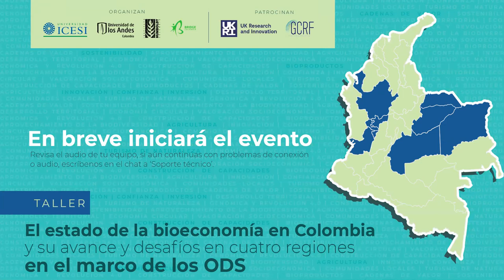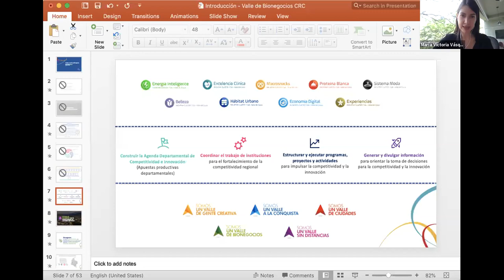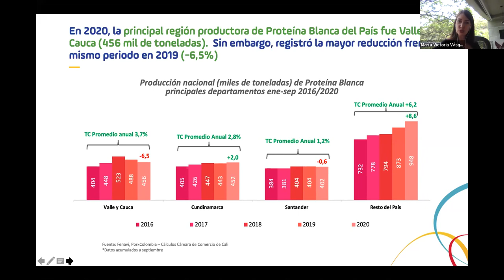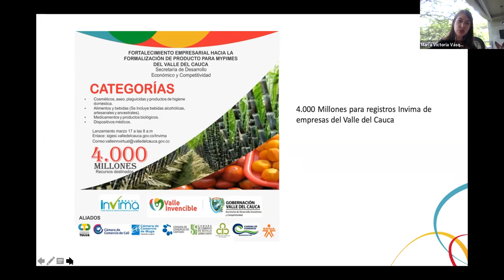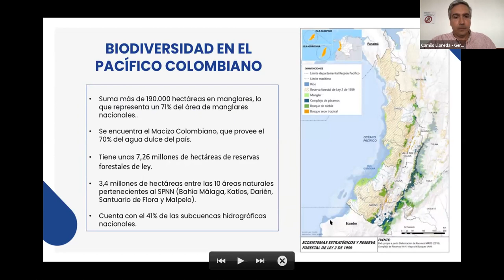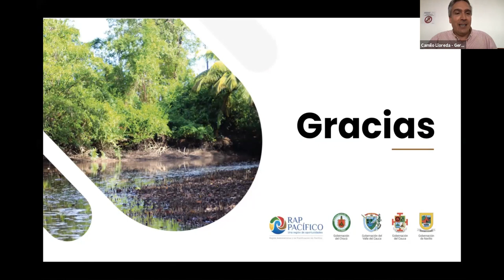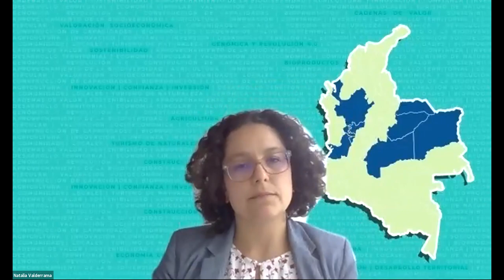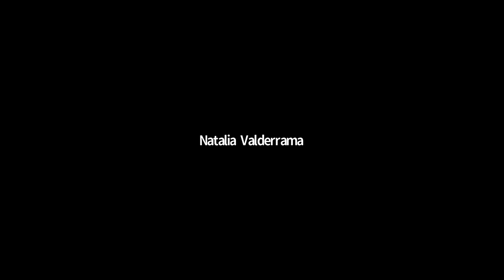Día 4: Bioeconomía en Valle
Tema: Bioeconomía en Valle

Hora de inicio de la reunión : 18 mar. 2021 01:30